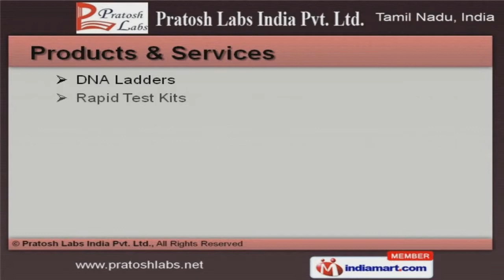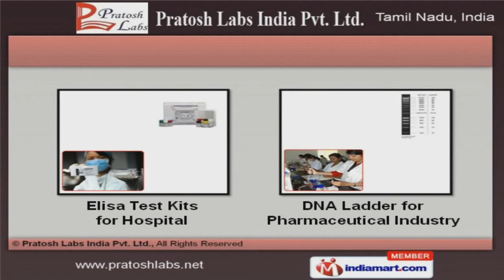Medical Testing Kits & Lab Instruments by Pratosh Labs India Pvt. Ltd., Chennai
Welcome to Pratosh Labs India Private Limited, Manufacturer and Exporter of Medical Testing Kits and Lab Instruments. The company was established in 2011 at Chennai. Our Vast industrial knowledge and transparent business dealings make us different from others. Immense domain expertise, Strong logistics network and industry leading prices are the plus points of our organization. We offer a wide assortment of DNA Ladders, Rapid and Elisa Test Kits. Stat Fax 2200 Incubators, Microplate Readers and Washers offered by us are well known for their impeccable performance. Microwell Washers and DNTP Sets are in huge demand across the global markets. Our DNA Polymerase and QPCR Protocols are available with us at cost effective prices. We have gained tremendous expertise in providing Laboratory Instrument Maintenance Services and Rapid Test Kits for Blood Tests. Our clients can avail from us an exquisite range of Elisa Test Kits for Hospitals and DNA Ladder for Pharmaceutical Industry that are cost effective.